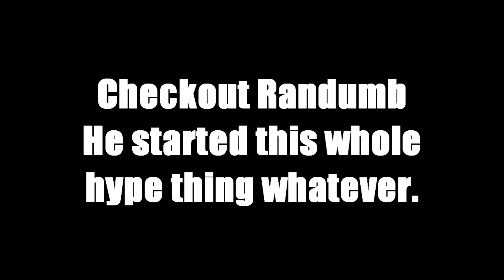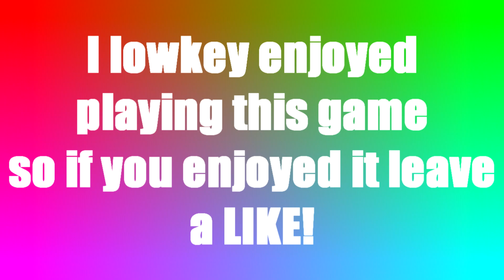I tried the fortnite 2.0! | Strucid Roblox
AweSome
I enjoyed making it.

All the music i use in this video is not mine it is from Goblin From mars { GFM }

Have a wonderfull day
See ya all next time! 🤚

danger zone! Dont go near this. - tags -

Fortnite
 Pro
 Noob
 Gameplay
 New items
 retarted stupid funny
 AweSome
 Awesome
 Awsom
AwSom3
Aw354m3
pro henis
ninja
roedi
kid
 win 100%
summer
Winrate KD
beast
unstoppeble
tfue
cloak
Fortnite
s1
s2
s3
s4
s5
s6
Qaud crasher
trickshots
Skills
Master
Aw123Som456
Shopping carts
ATK
ATV
Hurican
Glitches
Tricks
Worlds first
Something
IDK